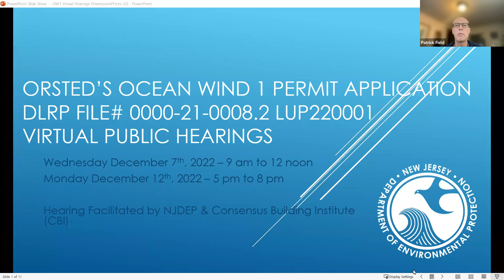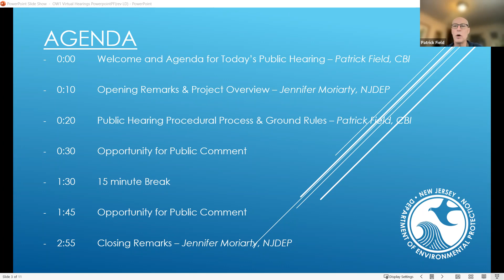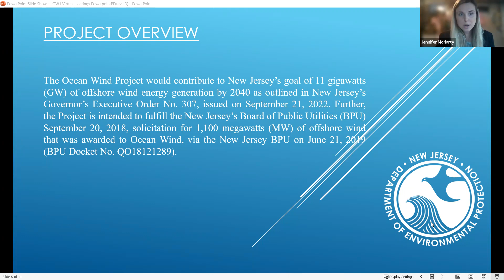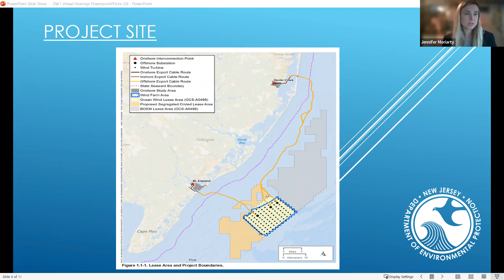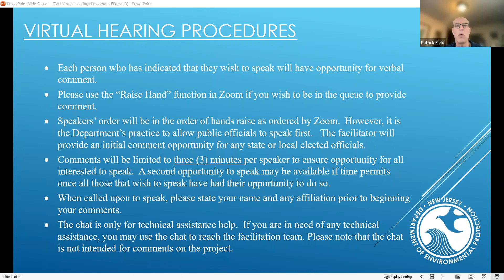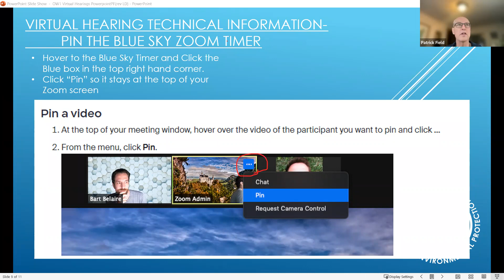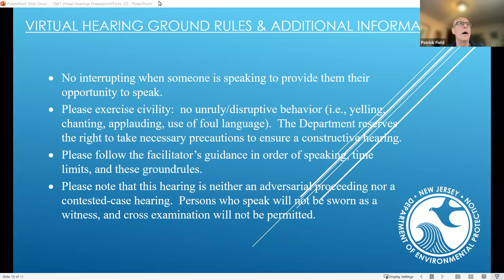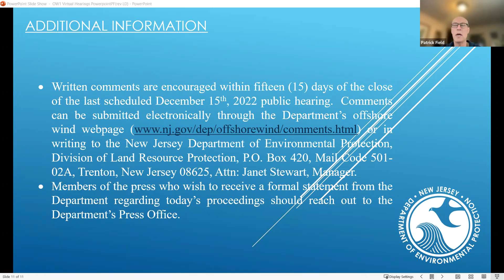DEP Ocean Wind 1 CAFRA Virtual Public Hearing Recording - 12/07/2022